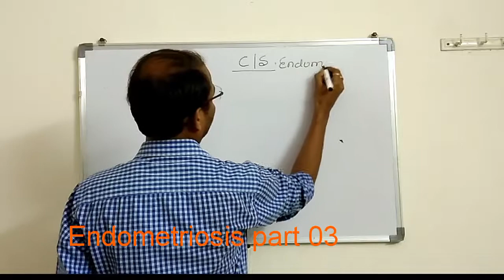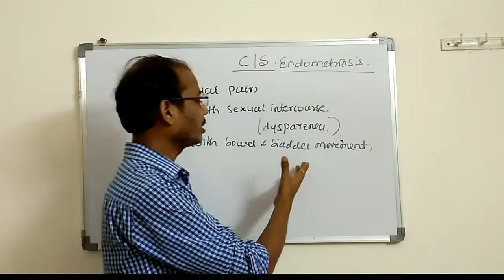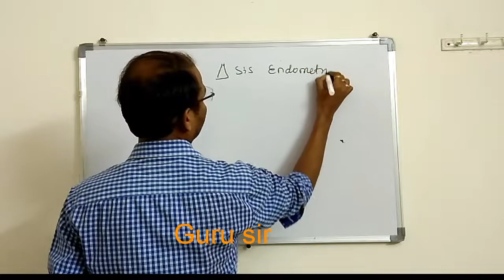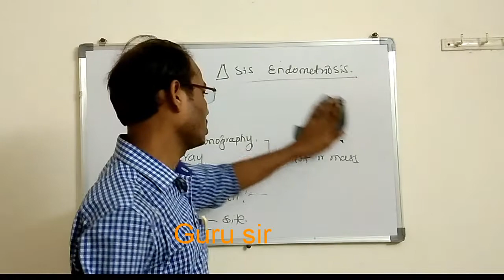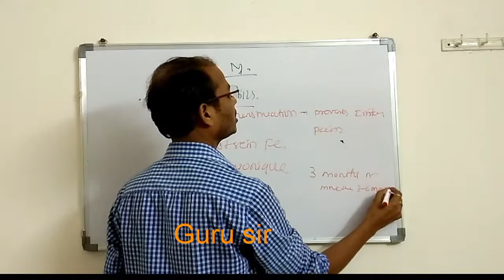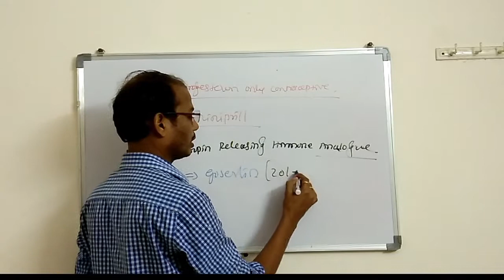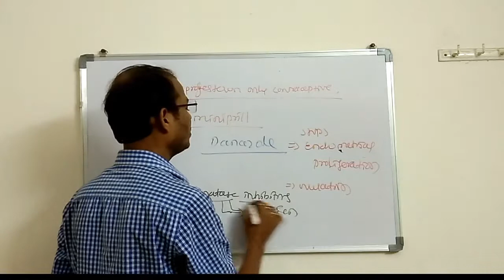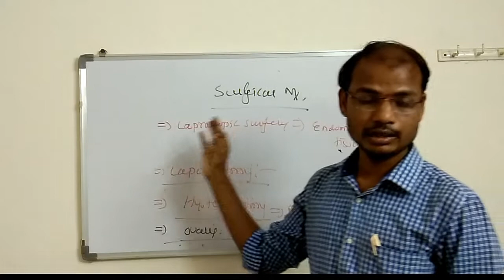Endometriosis part 03